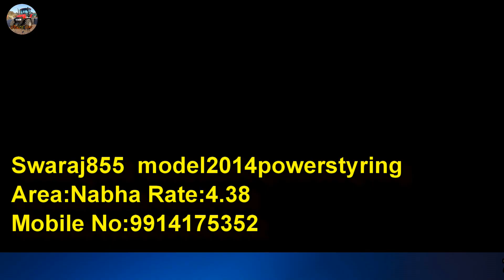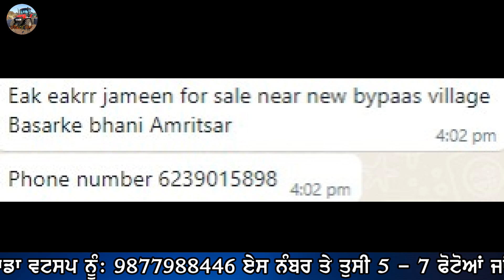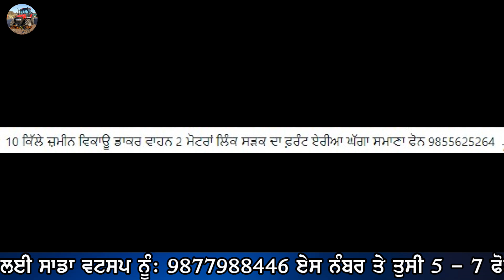10 ਕਿਲੇ ਡਾਕਰ ਵਾਹਣ ਵਿਕਾਊ 2 ਮੋਟਰਾਂ ਰੋੜ ਦਾ ਫਰੰਟ,swaraj 855,land for sale,sonalika 750,innova crysta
"ਟਰੈਕਟਰ ਮੰਡੀ"
"ਪੁਰਾਣਾ ਟਰੈਕਟਰ ਮਾਰਕੀਟ"
,ਸੋਨਾਲੀਕਾ,
ਫੋਰਡ,
ਫਾਰਮਟੇਕ,
ਮੈਸੀ ਪ੍ਰੀਤ,
ਸਵਰਾਜ 855,
ਮੰਡੀ,

10 ਕਿਲੇ ਡਾਕਰ ਵਾਹਣ ਵਿਕਾਊ 2 ਮੋਟਰਾਂ ਰੋੜ ਦਾ ਫਰੰਟ,swaraj 855,land for sale,sonalika 750,innova crysta